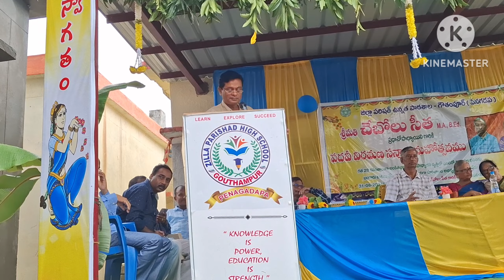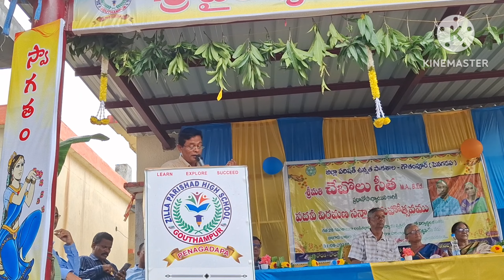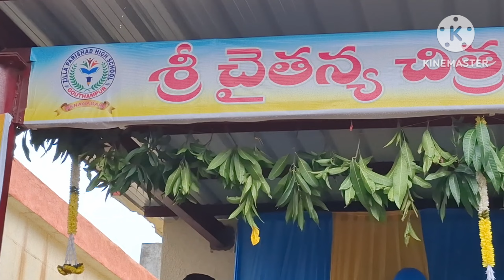SONGS BY TEACHERS